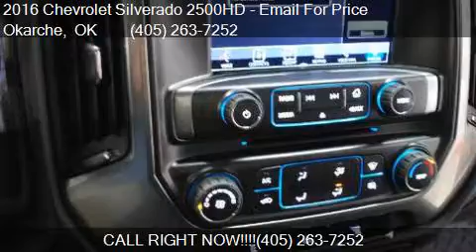2016 Chevrolet Silverado 2500HD LT for sale in Okarche, OK 7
This 2016 Chevrolet Silverado 2500HD LT is for sale in Okarche, OK 73762 at CARTER CHEVROLET .

Engine: 6.6L V8
Transmission: Automatic 6-Speed
Color: Summit White
Mileage: 5
Contact CARTER CHEVROLET  214 W. OKLAHOMA AVENUE Okarche, OK 73762 to test drive this 2016 Chevrolet Silverado 2500HD LT today.